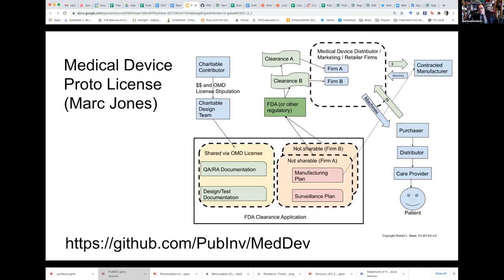Non-Pandemic Projects: ProtoLicense